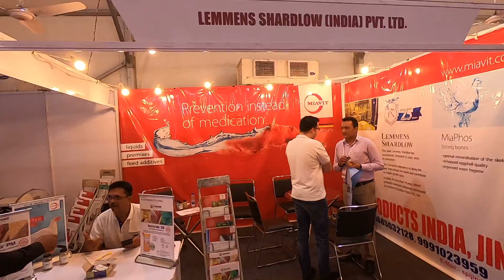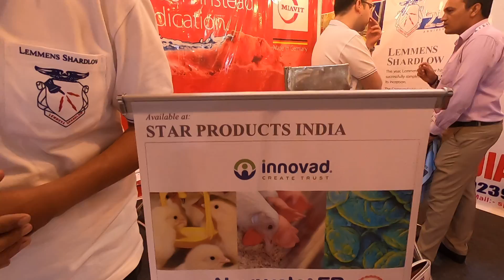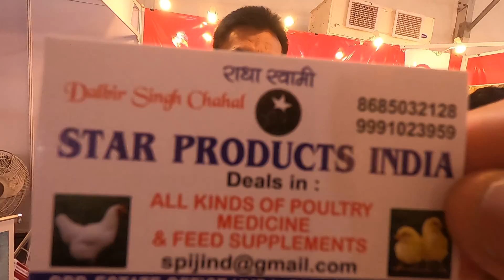IPDL EXHIBITION 2019 LEMMENS SHARDLOW [INDIA] PVT.LTD.COMPANY PRODUCT SPECIFICATION